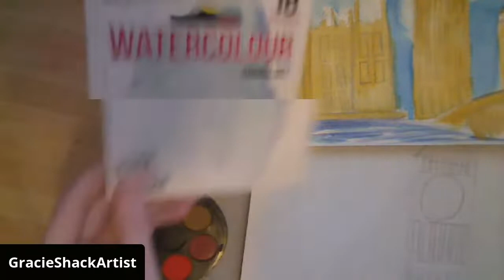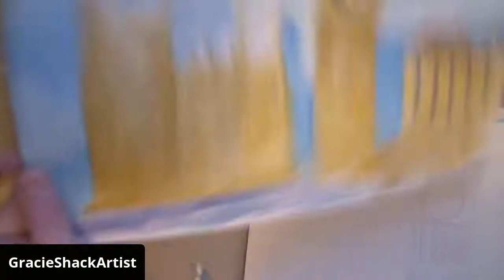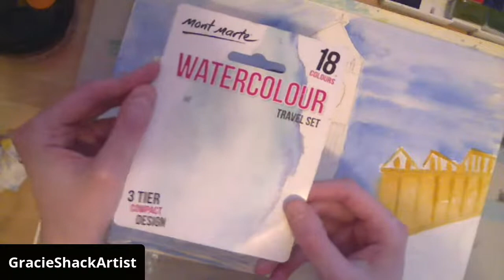Guest Artist GRACIS SHACK - LIVE Watercolor Painting- Big Ben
Guest Artist GRACIS SHACK -Watercolor Painting- Big Ben